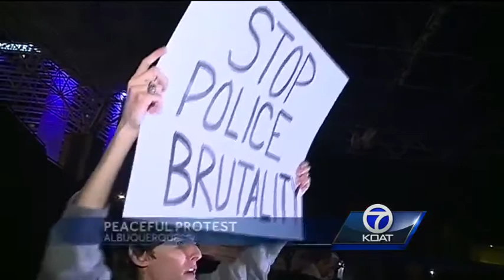OPAlbuquerque Protest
A protest today against Albuquerque Police and its leadership.